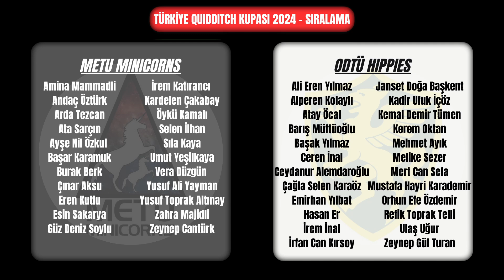TQK24 | SIRALAMA MAÇI | METU MINICORNS - ODTÜ HIPPIES | 3.11.2024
Başhakem: Can Kaytaz
Snitch koşucusu: Sualp Arslan
Masa hakemleri: Kamil Urgun - Melis Ercan
Maç Videosu: Sıla Yüksel
Snitch Cam: Çağatay Ural

Quidditch Derneği YouTube kanalından Türkiye'de gerçekleştirilen Quidditch müsabakaları yayınlanmaktadır.

2005 yılında ABD Vermont’ta ilk defa oynanan quidditch sporunda, şu anda 20’den fazla ülkede 400’den fazla takım bulunmaktadır. Türkiye’de ise 2014 yılından beri oynanmaktadır ve 10 adet aktif takım bulunmaktadır.. Uluslararası Quidditch Birliği (IQA) tarafından yönetilen quidditchin, pek çok spordan daha uzun ve detaylı bir kural kitabı vardır.

Quidditch, karma cinsiyetli 7’şer kişilik iki takım arasında oynanır. Oyuncular, oyunda oldukları süre boyunca bacaklarının arasında süpürge tutmak zorundadırlar. Süpürgeden düşmeleri veya bludger ile vurulmaları durumunda ise oyuna devam edebilmek için çemberlerine (hooplarına) dokunup süpürgelerine tekrar binmeleri gerekmektedir.

Quidditchte üç farklı top bulunur. Quaffle adı verilen top, sayı atmaya yarar ve rakip çemberlerden geçirildiğinde takıma 10 puana denk gelen 1 sayı kazandırır. Bludger adı verilen toptan sahada 3 tane bulunur. Atılan bludger rakibe değdiğinde, rakip “süpürgeden düşmüş” sayılır ve oyuna devam edebilmek için kendi çemberine geri dönmesi gerekir. Snitch ise snitch koşucusunun (tarafsız bir hakem) şortunun arkasına takılmış bir kumaş içindeki tenis topudur. Snitch 30 puan değerindedir ve snitchi yakalayan takım toplam skorda rakibinden üstünde maç biter. Eğer snitch yakalayışı ile birlikte eşitlik söz konusu olursa veya snitchi yakalayan takım skorda gerideyse maç uzatmalara gider. Bir quidditch maçının süresi snitchin kesin olarak tahmin edilemeyen yakalanma süresine bağlıdır.

Dört farklı pozisyon bulunan quidditchte; tutucu ve kovalayıcılar (keeper ve chaser) quaffle oyuncusu, vurucular (beater) bludger oyuncusu ve arayıcılar (seeker) da snitch oyuncusu olarak adlandırılır. Tutucular, kendi tutucu bölgesinde birtakım ayrıcalıklara sahip olan kovalayıcılardır, tutucu bölgesinin dışına çıktıklarında ise bir kovalayıcıdan farkları kalmaz. Tutucu ve kovalayıcıların amacı rakibin sayı atmasını engellemek ve rakip çemberlerden quaffle topunu geçirerek sayı atmaktır. Her takımda 1 tutucu ve 3 kovalayıcı bulunur. Her takımda 2’şer tane bulunan vurucular, rakip oyuncuları bludger ile vurup, hücum veya savunma düzenlerini bozarak takımlarına avantaj kazandırmaya çalışırlar. Arayıcılar ise 18’inci dakikada oyuna dahil olurlar ve amaçları rakip arayıcının snitchi yakalamasını engellemek, bir yandan da snitchi yakalamaya çalışmaktır.

Bir maçta 10 hakem bulunmaktadır. Baş hakem maçın ana kontrolünü sağlarken, 4 adet yan hakem, bludger vuruşlarının geçerliliğini, sayı durumlarını, temas anlarını izleyip gözlemlerini karar anında baş hakeme aktarır. Sayı hakemleri ise 1’er kişi olmak üzere çemberlerin (hoopların) arkasında durur ve topların çemberden geçip geçmediğini bildirir. Masa hakemleri de sayı ve süre hakemi olarak ikiye ayrılır. Süre hakemi snitch koşucusunun maça girmesini haber vermekten tutun da, kart alan kişinin ceza süresinden, oyunun genel zamanına kadar sürelerin kayda alınması ile ilgili her konuda yetkilidir. Masa sayı hakemi ise skor yapan kişiler ile ceza alan kişilerin kaydından ve maçın genel skorundan sorumludur. Son olarak snitch hakemi ise sadece snitchi ve arayıcıları (seekerları) izler, snitch yakalandığında gözlemlerini baş hakeme aktarır.

Oyuncuların kendileriyle aynı veya farklı pozisyonlardaki oyuncularla ve maç toplarıyla olan etkileşimleri belirli kurallarla belirlenmiştir. Örneğin, bir oyuncunun kendisiyle aynı pozisyonda olmayan bir oyuncuyla fiziksel etkileşime girmesi kural dışıdır, ancak kurallar dahilinde kendi pozisyonundaki bir oyuncuya tackle atabilir. Farklı pozisyonlar ve farklı toplar olmasının oyuna teknik ve taktiksel açıdan derinlik kattığı quidditch sporunda, en fazla 4 kuralı sayesinde aynı anda sahada aynı cinsiyetten en fazla 4 oyuncu bulunabilmektedir. Cinsiyet tanımı ikili sistem üzerinden değil, kişinin kendini tanımladığı cinsiyet üzerinden yapılmıştır. Bu yenilikçi yapısıyla quidditch yalnızca geleneksel sporların cezbetmediği bireyleri değil, cinsel kimliği sebebiyle spor yapma hakkı elinden alınmış bireyleri de kucaklamaktadır.